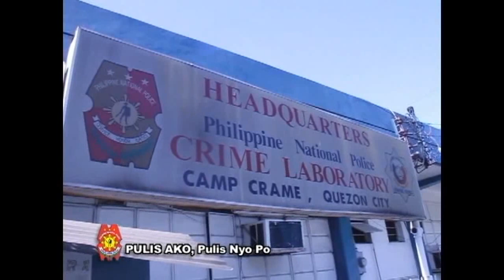PNP PULIS AKO PULIS NYO PO January 13 2012- SOCO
Paano nga ba naiidentify ng PNP SOCO ang mga bangkay na halos di na makilala? iyan ang sinagot ni PCI joseph palmero, medico legal officer ng PNP crime lab